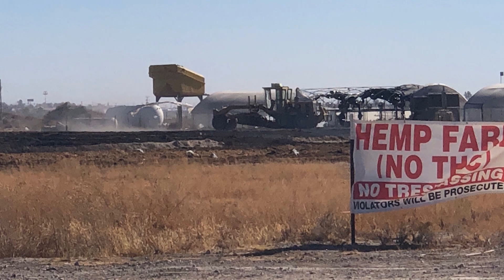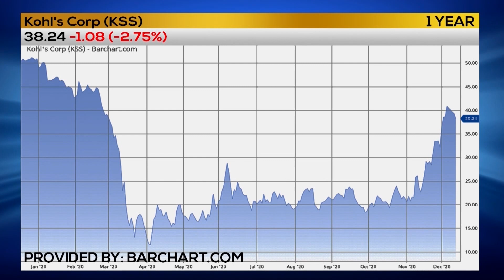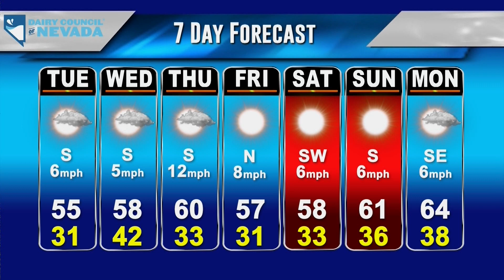KPVM Local News 25 12/14/20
KPVM Local News 25 bringing you local coverage in Southern Nevada